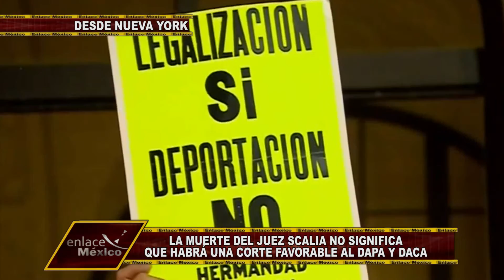MUERTE DEL JUEZ SCALIA DEJA INCIERTO EL CASO DE DAPA Y DACA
La muerte del Juez conservador Scalia, deja a los casos de DACA y DAPA en la suprema corte en incertidumbre hasta que se nombre a su sucesor.